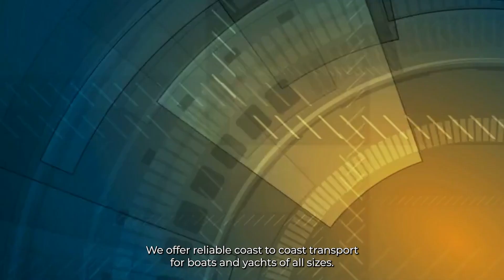Car Shipping In Middlesex County | CT Vehicle Shipping | Middlesex County Car Transport Services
Don't miss out on the inside scoop on Middlesex County Car shipping companies - read our blog post now!

If you're looking to ship your car to Middlesex County, Connecticut, A1 Auto Transport can provide you with reliable and efficient auto transportation services. Our experienced drivers and modern carriers will ensure that your vehicle arrives at its destination safely and on time.

Our car shipping services are designed to cater to your specific needs. We offer door-to-door transportation, which means that we'll pick up your car from your preferred location and deliver it to your desired destination. We also provide open and enclosed carrier options to suit your budget and preferences.

When you choose A1 Auto Transport, you can rest assured that your car is in safe hands. We are licensed, insured, and bonded, and our drivers are trained to handle all types of vehicles. We also use state-of-the-art equipment to ensure the safe and secure transportation of your car.

We understand that timing is crucial, and we pride ourselves on our punctuality. Our team will work closely with you to arrange a convenient pickup and delivery schedule that suits your needs. We'll also provide you with regular updates throughout the transportation process to keep you informed every step of the way.

At A1 Auto Transport, we value our customers and strive to provide them with the best possible service. That's why we offer competitive pricing and a range of discounts to make our services more affordable. We also have a 24/7 customer service team that you can contact at any time for assistance.

In conclusion, if you need to transport your car to Middlesex County, Connecticut, A1 Auto Transport is the company to choose. With our reliable and efficient services, you can rest assured that your car will be in safe hands.